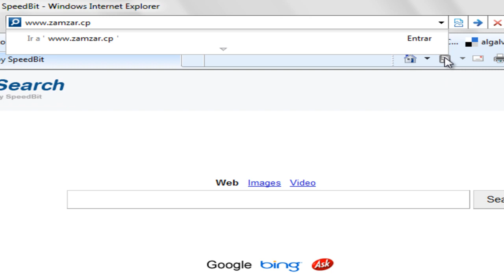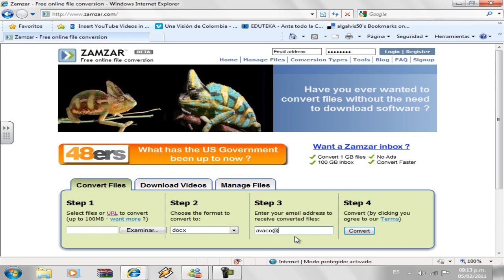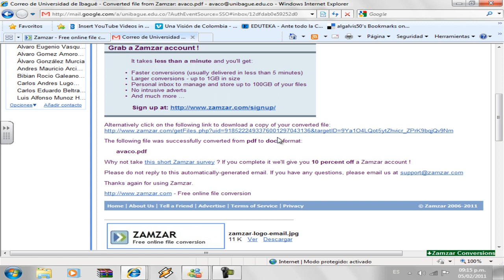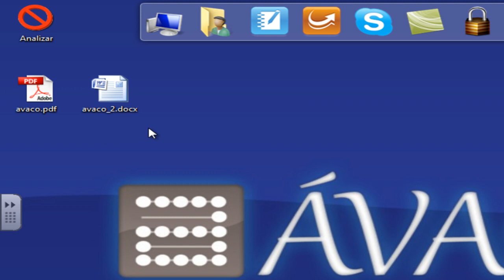Tutorial ZAMZAR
Herramienta para conversión de un formato a otro (documento, audio, video, imagenen, etc)